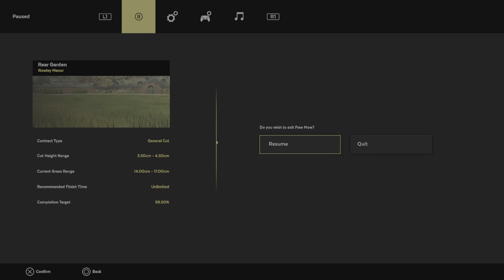Lawn Mowing Simulator: Toro 72“ Cutting Deck Demo